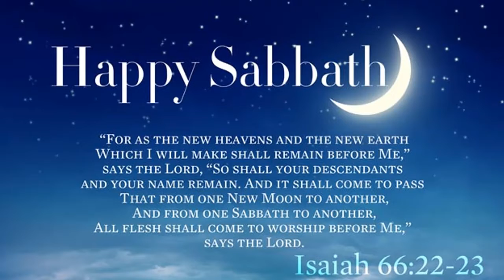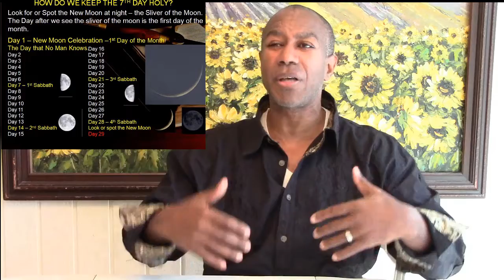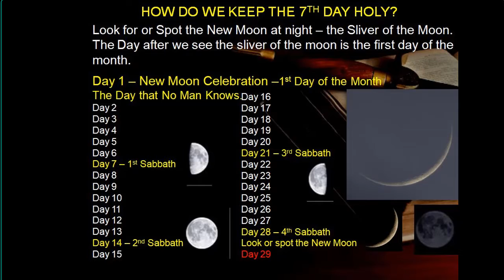Part 11 - My Journey Began - Stephen Gregg - The Mindset of a Trailblazer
JOIN OUR FREE TRAINING ACADEMY - FREE LIFETIME MEMBERSHIP .. You will learn how to grow your network marketing business to 6-7 figures within 12 months.

My Conviction is:  If you build the people, the people will build the business, the nation and the world.  Let's Change the World Together.

IF YOU ARE IN NETWORK MARKETING or ANY TYPE OF DIRECT SALES, CHECK OUT OUR BUSINESS SALES ACCELERATOR ACADEMY.

LISTEN TO WHAT OTHERS ARE SAYING ABOUT THE ACADEMY.

THE ACADEMY WILL HELP YOU GROW YOUR BUSINESS

By joining this YouTube channel , you'll discover how to grow your business by generating more quality leads and convert them into paying clients within 24 - 48 hours without investing a lot of cash to do it?

My goal is to help 1 Million Network Marketing Distributors master the skill of networking, professional selling and lead generation so they can grow their businesses.
Here is What You Will Learn In The Academy:

** How to Develop a Winning, 6 & 7 Figure Mindset
** How to Build Your Business Foundation
** ​How to Focus on the Correct Money Making Activities
** ​Overcoming Fear & Anxiety - Class Participation
** ​Fastest Path to Cash – Generating Leads – Defining Your Niche
​** Developing Your Networking Skills - Class Participation
​** Advanced Networking Skills Training – Class Participation
​** Contacting and Inviting Skills - Class Participation
** ​How to Promote to Events – Marketing Tools & Strategies
​** Communication, Sales and Closing Skills - Class Participation
** ​How to Get Your New Distributors/Team Started Fast
** ​How to Effectively Close and Get Your Prospects to Take Action Now
​** How to Ask for Referrals and Get Them
** ​How to Hold Yourself and Your Team Accountable to achieve maximum results.

This is for  Network Marketers who are struggling to build their teams, leaders who have a team but want a 100% duplicatable system.

If you have a huge team but want to have a system they can plug into and learn from a 7 figure earner how to build their business that cost you nothing to offer it.  The Academy is for you.